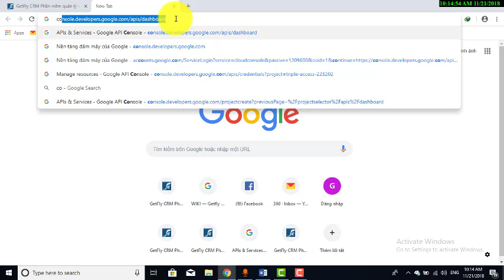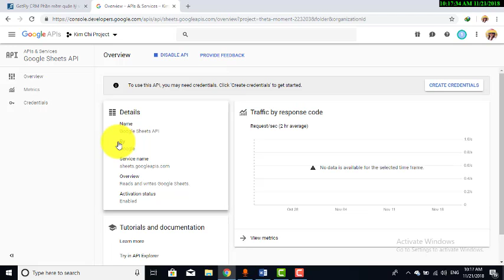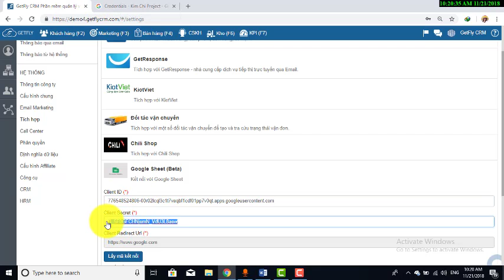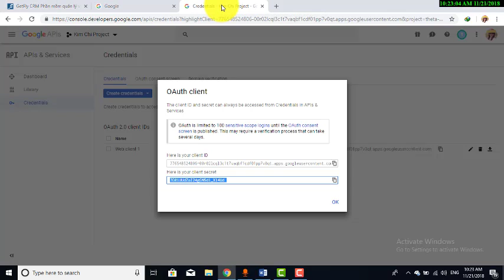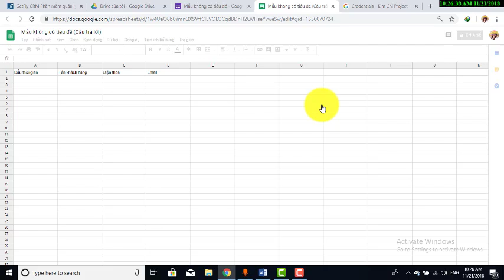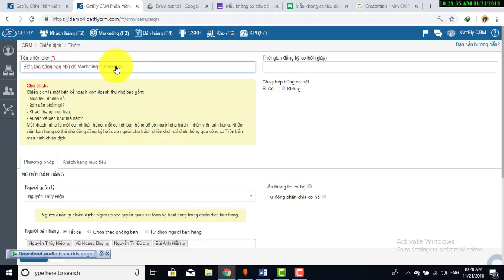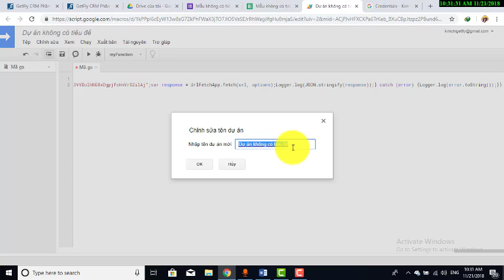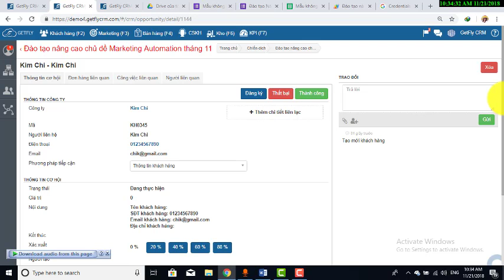Hướng dẫn tích hợp lấy dữ liệu từ Google Form- Phần mềm Getfly CRM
GetFly CRM đã cập nhật tính năng lấy dữ liệu khách hàng đăng ký từ Google Form đổ về GetFly CRM một cách tự động và các automation đã thiết lập sẽ chạy bình thường.
Video này sẽ hướng dẫn cho bạn biết cách tích hợp để lấy dữ liệu khách hàng đăng ký từ Google Form

Nếu anh/chị là chủ doanh nghiệp có từ 10-30 nhân viên trở lên và muốn (1) quản lý khách hàng đến từng chi tiết nhỏ (2) quản lý đội ngũ kinh doanh hiệu quả theo KPI (3) quản lý công việc tự động và báo cáo công việc tự động (4) công cụ giao tiếp nội bộ giữa các nhân viên trong công ty (5) công cụ email marketing chăm sóc khách hàng một cách tự động (6) công cụ SMS Marketing và SMS với tên thương hiệu của anh chị thì hãy truy cập hoặc liên hệ 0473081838 để được tư vấn miễn phí